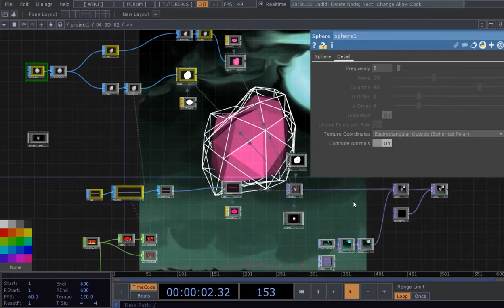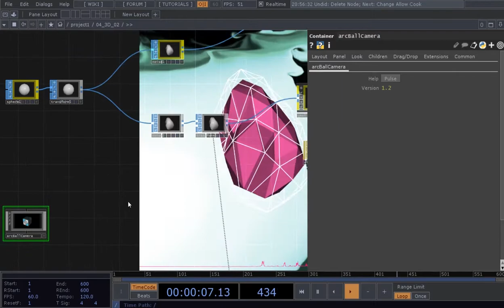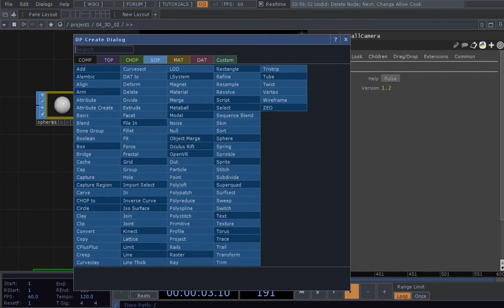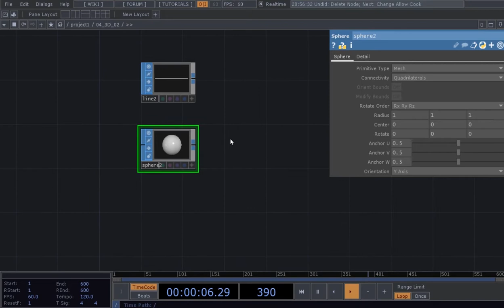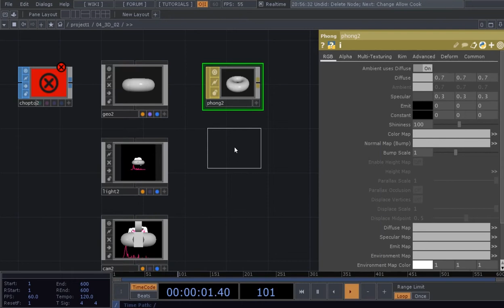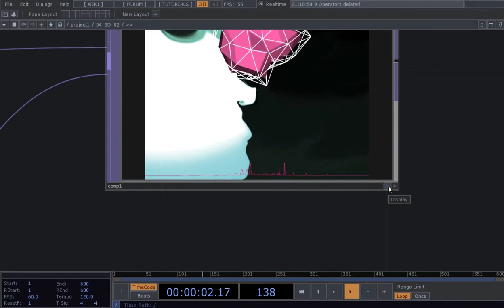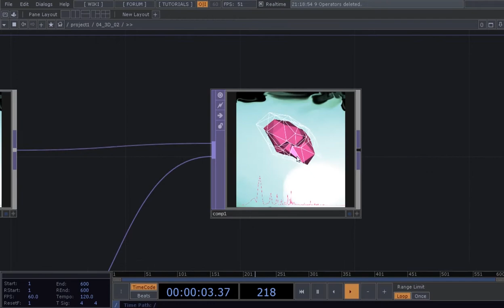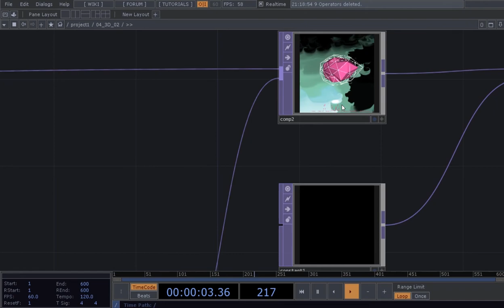터치디자이너_Touchdesigner 활용하기 4-1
터치디자이너 _ touchdesigner를 이용한
콘텐츠 만들기